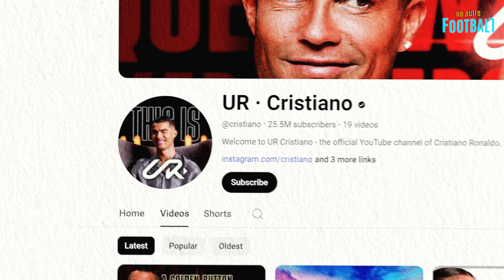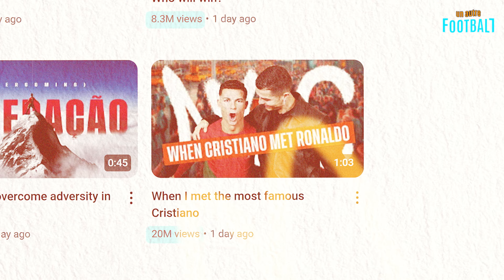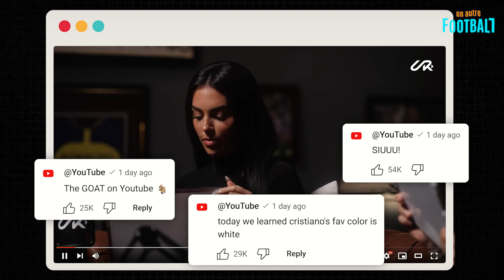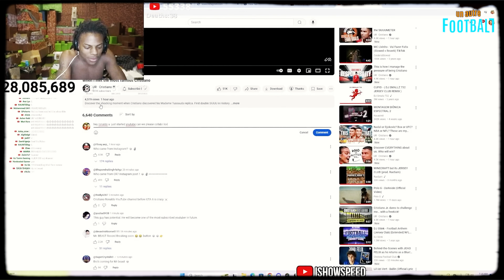C'EST AINSI QUE CRISTIANO RONALDO A DÉJÀ CHOQUÉ YOUTUBE !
Il a fallu 24 heures à Cristiano Ronaldo pour pulvériser YouTube et les records du « roi » de la plateforme, Mr. Beast ! Pour ce faire, le Portugais a dû publier 12 courtes vidéos, dont aucune n'a duré plus de cinq minutes !

Et pendant que nous vous racontons cela, CR7 écrit un nouveau chapitre dans le monde numérique, en battant des dizaines de records pour le site web d'hébergement de vidéos le plus populaire au monde à chaque minute qui passe ! Nous assistons à un véritable phénomène et nous nous devons de partager avec vous tout ce que nous savons sur les débuts inimaginables de Ron sur YouTube !